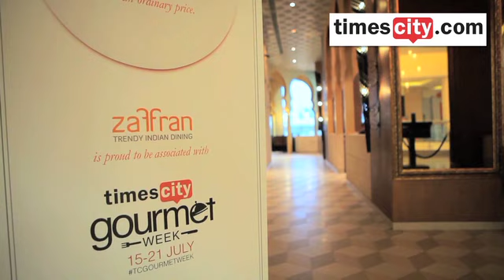TimesCity Gourmet Week 2013 (Zaffran, Mumbai)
Timescity.com, your personal guide to the finest restaurants in your city, now brings you the Timescity Gourmet Week.
A week full of culinary indulgences at the Times Food Awards 2013 winning restaurants in your city.